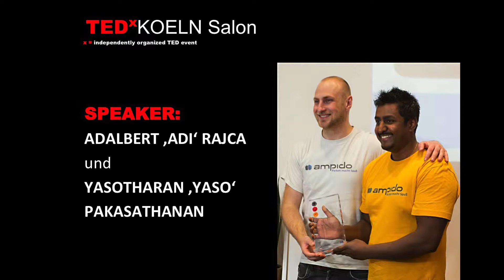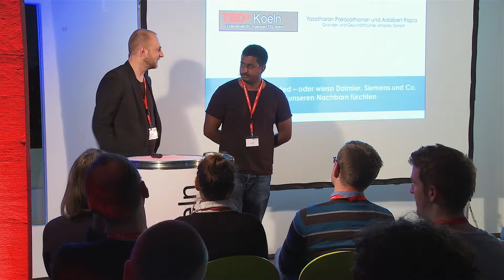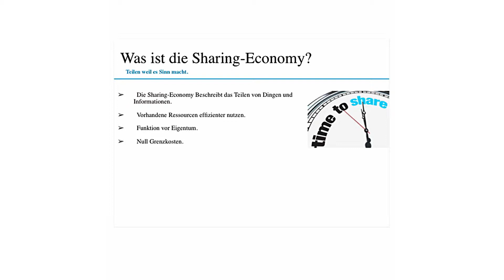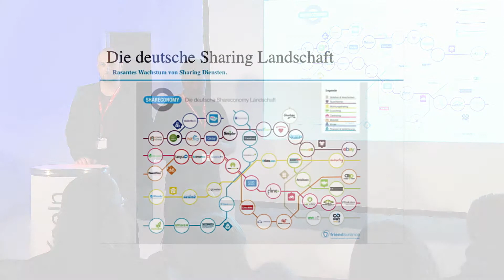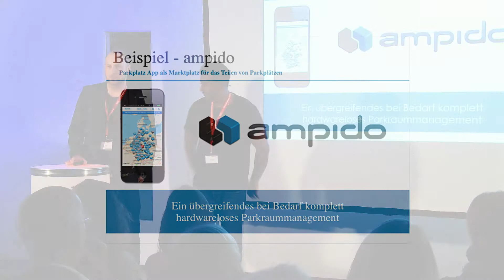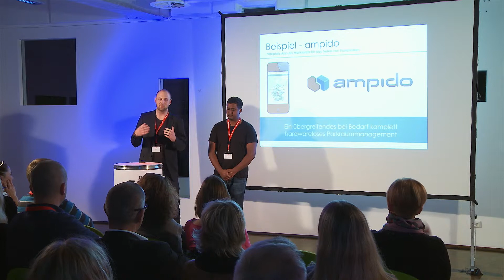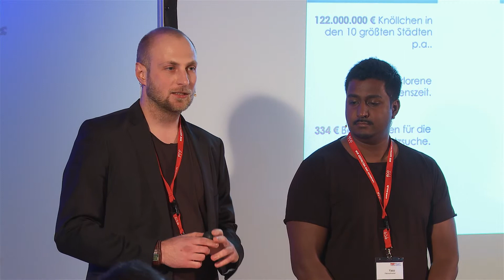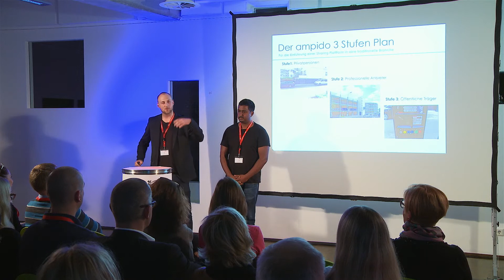Gründerzeit Reloaded - share economy | Adalbert Rajca & Yasotharan Pakasathanan | TEDxKoelnSalon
This talk was given at a local TEDx event, produced independently of the TED Conferences. Gründerzeit Reloaded oder wieso Daimler, Siemens und Co. sich vor unseren Nachbarn fürchten

Gerade erst haben wir uns damit abgefunden, dass E-Mail unsere Briefe ersetzt - und schon können wir uns auch darauf einstellen, dass unsere direkten Nachbarn die klassischen Großkonzerne ersetzen werden.

Die sogenannte Share Economy ist die Neuauflage der Gründerzeit. Heute kann jeder zum Unternehmer werden. Zum Beispiel, indem er auf bereits bestehenden Plattformen im Internet mitwirkt und sein Auto, seine Wohnung oder seinen Parkplatz kurzfristig vermietet oder gleich Dienstleistungen anbietet, wie z.B. den Personentransport von A nach B. Die Share Economy hat das Potenzial, Wirtschaftsgeschichte maßgeblich zu verändern. Doch was sind die Rahmenbedingungen, damit die Share Economy sich langfristig etablieren kann? Was wird sich für den Einzelnen verändern und worauf sollten wir achten?

Yasotharan Pakasathanan studierte Wirtschaftsinformatik an der Universität zu Köln sowie am Indian Institute of Management, Bangalore (Post Graduate Program (MBA-Level)).
Er ist Founder & CEO der ampido GmbH und Vorstand von steps2startup e.V.

Adalbert Rajca studierte zur selben Zeit an der Universität zu Köln Rechtswissenschaften. Er ist Founder & CEO der ampido GmbH, Vorstand von steps2startup e.V. sowie Vereinsvorstand der Studenteninitiative Weitblick Köln e.V.